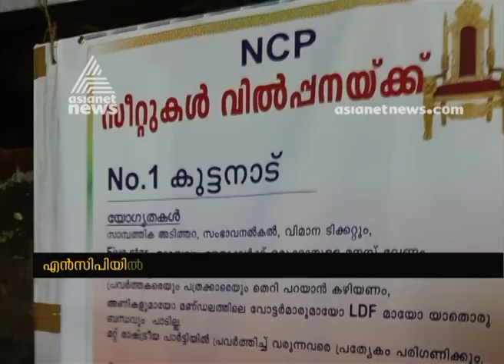കുട്ടനാട്ടിലെ സ്ഥാനാര്‍ത്ഥി നിര്‍ണയം ; എന്‍സിപിയില്‍ തര്‍ക്കം രൂക്ഷം| Kerala NCP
Kuttanad By-Election | NCP Meeting in Kochi